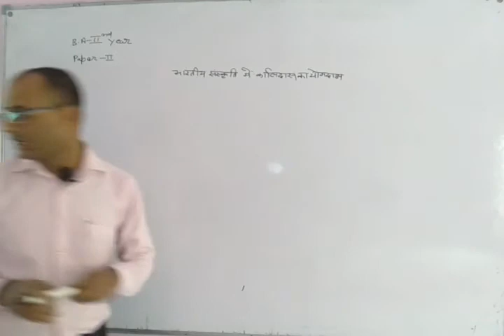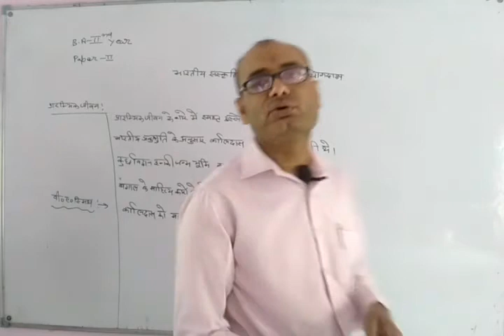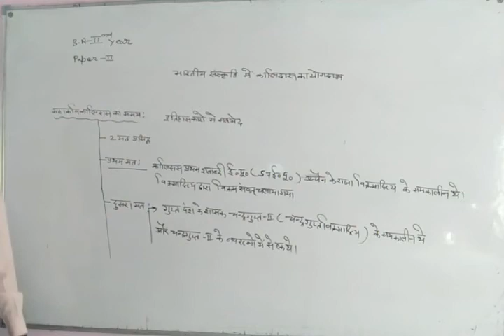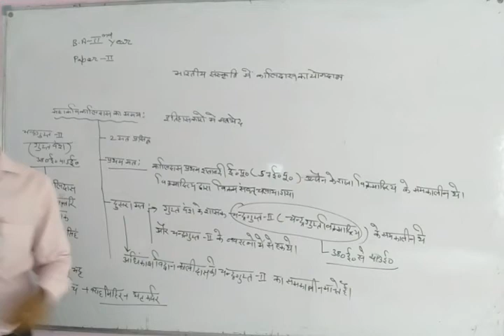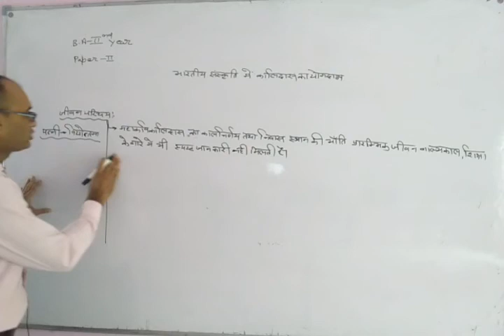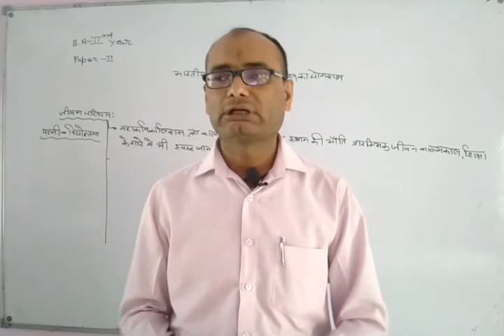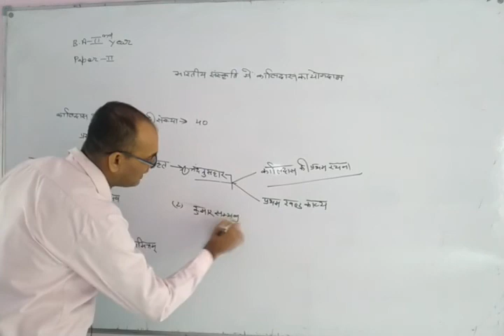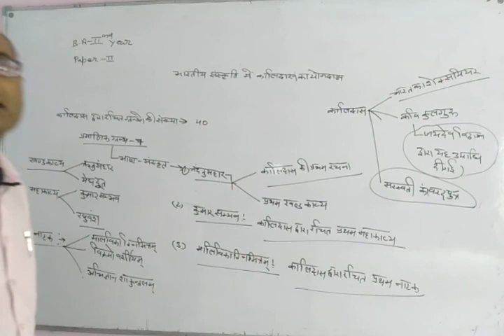B.A.II Year, History U-II, P-II(भारतीय संस्कृति में कालिदास का योगदान) Part-1 By Bhawani Singh Sir